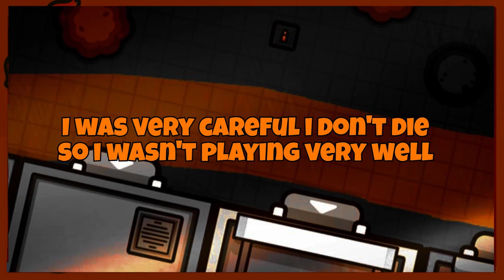MYTHIC Grappling Hook FOUND in 50v50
The vaulted grappling hook is still there in game in 50v50, I went in game to find it and i did, here is the gameplay, Drop a like and subscribe if you like the content.